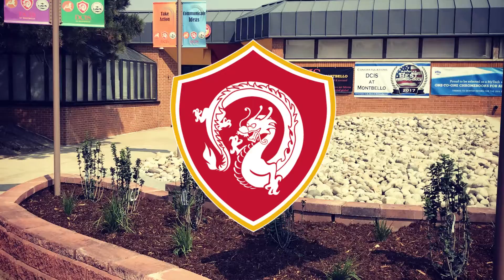Casa Abierta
Únase a nosotros para una casa abierta el Miércoles 5 de Febrero a las 6:00pm.
¡Aprenda sobre el Centro de Estudios Internacionales de Denver en Montbello, haga un recorrido por la escuela, aprenda sobre los programas extracurriculares, deportes y asignaturas optativas, conozca a la administración y vea la escuela por usted mismo!

Por favor no dude en pasar en cualquier momento de 6:00 a 8:00pm.